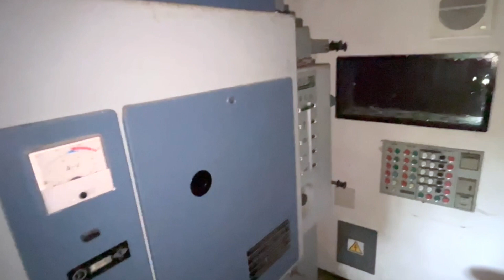Letni kino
Das verlassene Freilicht Kino hier wurde schon lange kein Film mehr gezeigt